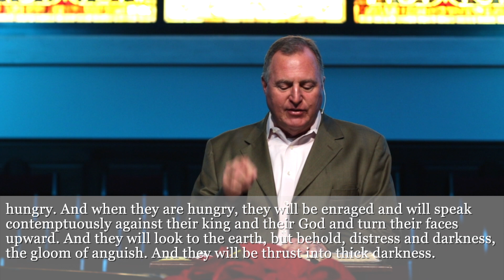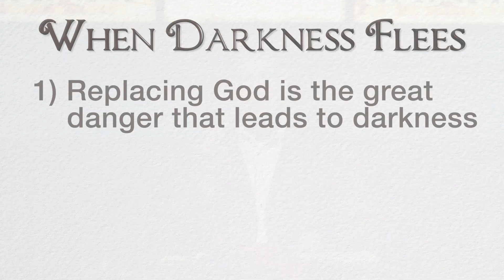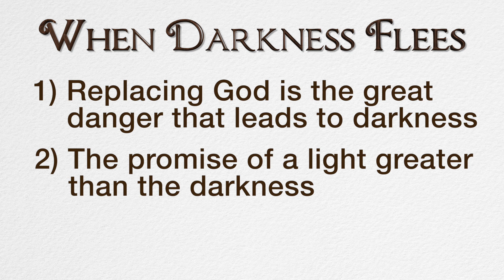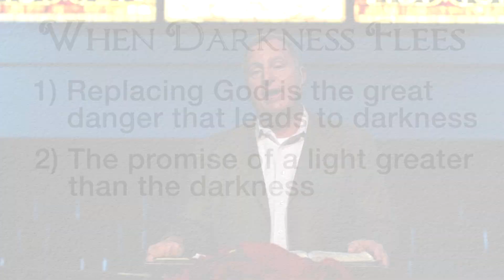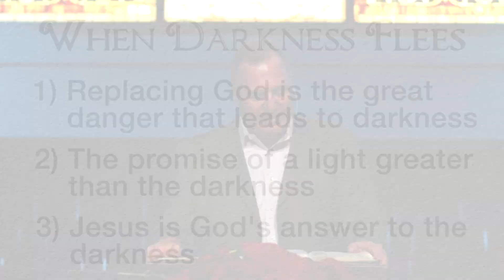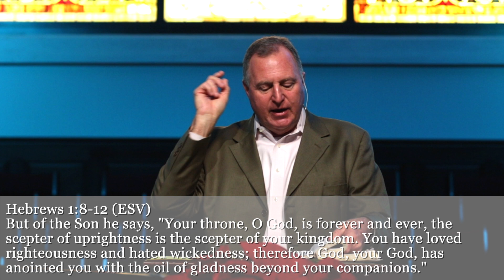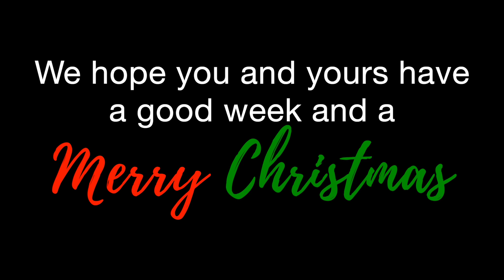12-20-20 Online Worship Service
Steve Hartman, Pastor